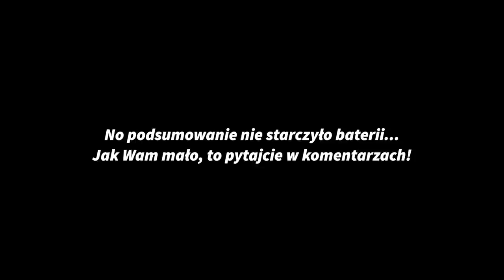Wszystko o Yamaha Tenere 700 - Vlog ŚM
Jaka jest Tenere naprawdę? Jaka jest jej historia i czy rzeczywiście jest tak dobra? Czy zasługuje na miano najlepszego adv? Na te pytania odpowie Simpson w najdłuższym vlogu w historii ŚM. Na koniec zobaczycie małą przygodę pokazującą jak podnieść motocykl.